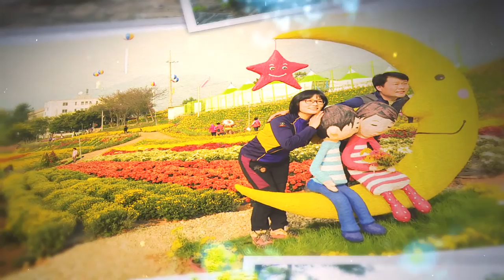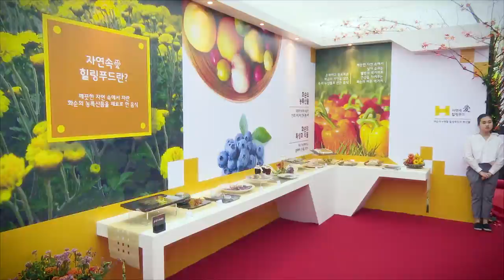2016 화순홍보영상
천년의 문화가 살아 숨쉬고
옛 선조들의 멋과 풍류가 흐르는 고장
전라남도의 중심
여기는 명품도시 화순입니다.

남도여행의 중심 '명품화순'

시간을 거슬러 태고의 역사와 문화 속으로
화순은 돌문화의 보물창고입니다.
북면 사유리 공룡발자국 화석지
3000년의 신비를 간직한 세계문화유산 화순고인돌군
화순의 새로운 세상을 염원했던 천불천탑의 운주사
거기에 천 년 전 한 조각공의 섬세한 손길이 담긴  신라 최대걸작품 철검선사탑과 철검선사탑비
곧은 절개가 학문을 향한 열정을 불태우고 시대를 움직이는 사상들이 움트고 꽃을 피운 자리
화순 구석구석에는 깊고 진한 역사와 문화가 생생하게 살아 숨 쉬고 있습니다.

수려한 명품 자연을 벗 삼아 화순에서 노닐다.
방랑시인 김삿갓의 방랑도 멈추게 한 천하제일경 화순적벽
육당 최남선은 화순 적벽을 조선의 10경 가운데 하나도 꼽았습니다.
아름다운 자연과 어우러진 화순의 정자들
화순이 낳은 한국 서양화단의 거목, 오지호 화백
화순에서는 수려한 풍광뿐 아니라 문화예술의 향기까지 만날 수 있습니다.

그 옛날 김삿갓이 거닐었을 동복면 연두리의 숲정이
봄이 오면 전국의 사진작가들을 가슴 설레게 하는 세량지까지
이 모두가 화순이 품고 있는 보물입니다.

몸과 마음이 여유롭게 쉬어가는 곳
명품화순의 자연 속에서 온 가족이 힐링여행을 즐겨보세요

명품화순에서 건강하고 맛있게 즐긴다.
화순전통시장에서 화순의 건강한 맛과 순박한 사람들의 넉넉한 인심을 만나보세요
기름진 땅과 햇살  그리고 화순사람들의 땀과 정성으로 키워 낸 최고의 맛
명품화순이 키운 명품 먹거리가 입맛을 사로잡습니다.

사계절 축제향연 속으로
해마다 꽃피는 봄이 찾아오면 화순 곳곳에서 열리는 철쭉제를 시작으로 운주문화제, 고인돌 문화축제로 이어지는
역사와 문화가 어우러진 축제한마당이 펼쳐집니다.
화순의 맛과 멋을 즐길 수 있는 힐링푸드페스티벌
그리고 가을향기 가득한 도심 속 국화향연까지
명품화순에서 펼치지는 명품축제들을 만나보세요

살기 좋은 고장 명품화순
화순생물산업단지내 세계적인 바이오기업들과 화순에 둥지를 튼 전남대 의과대학은 아시아 제일 의료관광도시의 밑거름이 되었습니다.
또 스포츠, 의료, 관광, 문화, 휴양이 하나 된 웰빙문화관광도시 화순
아이들을 밝은 미래를 열어주는 꿈을 심는 교육
잘사는 농촌을 위한 고소득 농업환경 조성
그리고 풍요로운 내일을 위한 신성장 동력산업
인간중심의 쾌적한 생활환경까지 오감을 만족시키는 매력적인 문화가 있는 곳
전국에서 가장 살기 좋은 곳 화순입니다.

아름다운 자연이 있고, 깊은 역사와 문화가 살아 숨 쉬는 고장
전라남도의 중심
지금 명품화순이 여러분을 기다립니다.